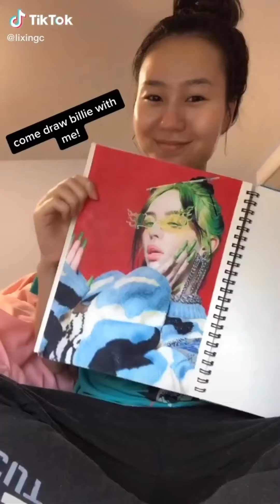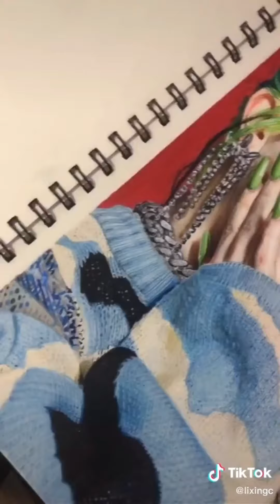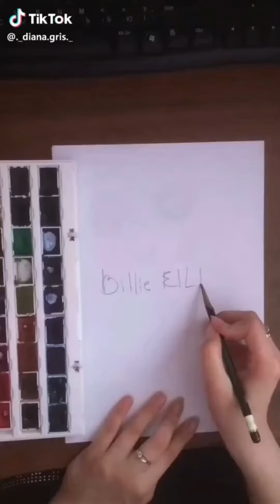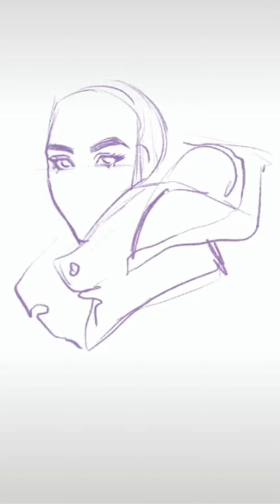Incredible Billie Eilish Realistic Drawings I Found On Tik Tok🤯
billieeilish drawbillieeilish paintbillie how todrawbillie